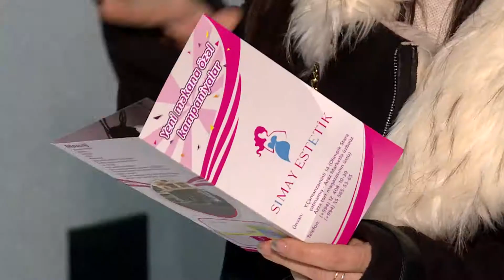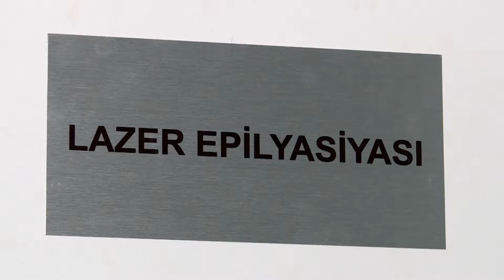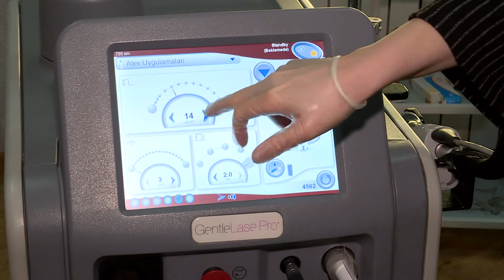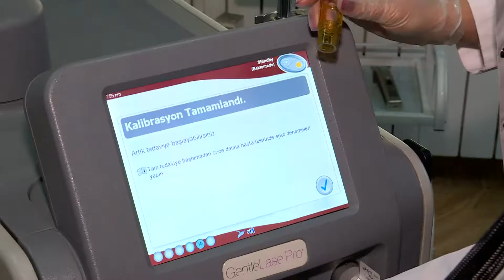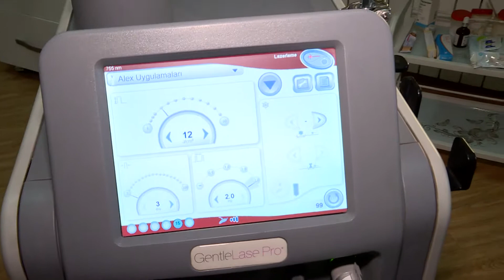Simay Estetik klinikasında olan prosedurlar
Dermatologiya, Kosmetologiya, Lazer epilyasiya, Tibbi Massaj və Tədris kursları.